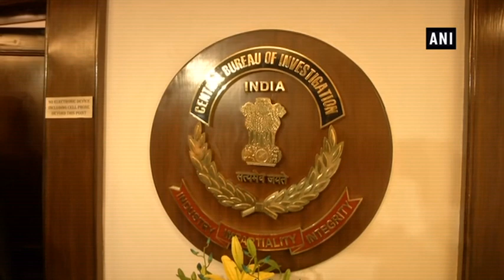New CBI Director Rishi Kumar Shukla takes charge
New Delhi, Feb 04 (ANI): Rishi Kumar Shukla, the 1983-batch IPS officer who was appointed as the new Central Bureau of Investigation (CBI) Director last week, took charge on Monday.